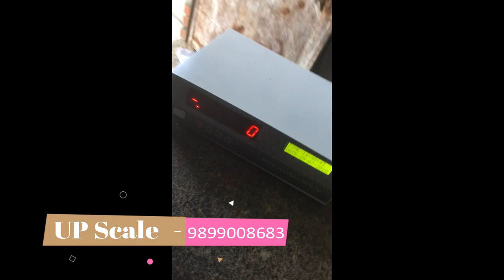Weighbridge Manufacturer/ Repair/ Government Stamping - UP Scales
U.P Scales was founded in 1980 with a vision of serving society by supplying quality products that provide high value for money. The U.P Scales Pvt. Ltd. is currently engaged in the manufacturing and marketing of Electronic weighbridge and systems, Weighing scale, and Government stamping which is necessary for each weighing machine yearly as per Govt. of India orders.

UP Scales deals in Weighing Scales, Weighing Machine, Industrial weighing scale, Platform weighing scale, Banch weighing scale, Tabletops, weighing machine for shops, Electronic weighing machine, Digital weighing machines, Jewellery Weighing Scale, Laboratory weighing scales, Counting weighing scales, Weighing scales repairing and have an official Government License for Providing Calibration Certificate, Government Stamping and Government Verification Certificates to weighing scales and Machine.